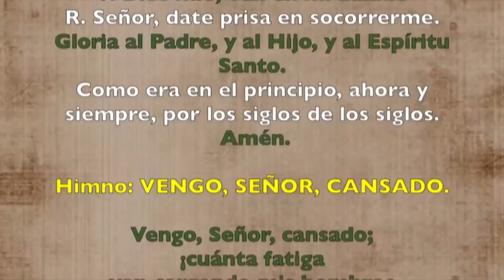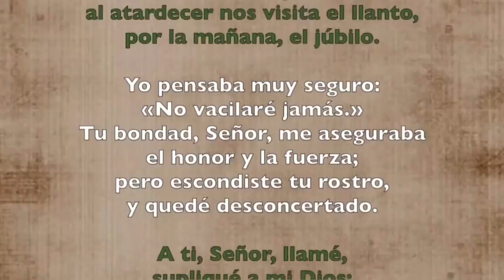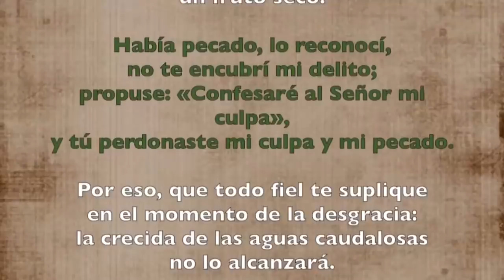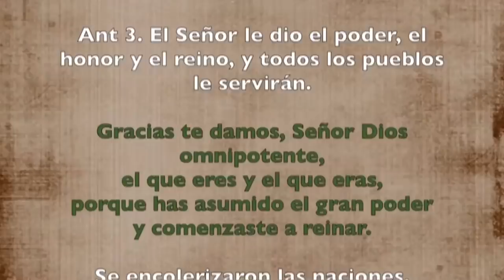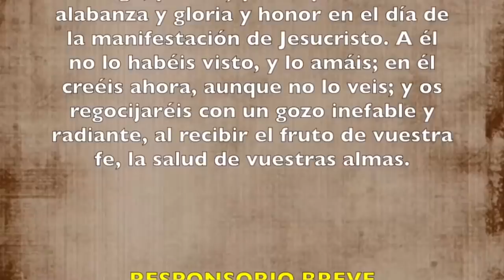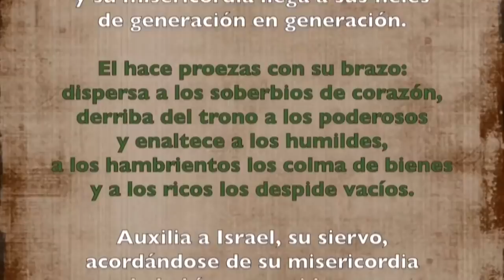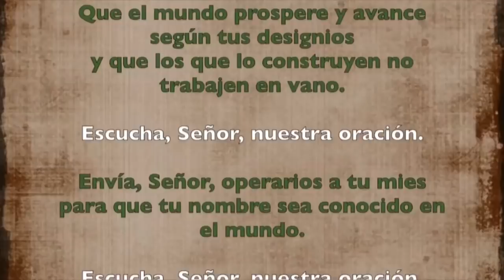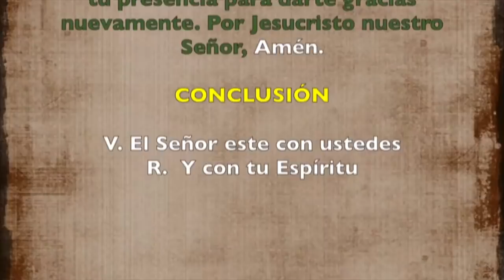Oración de la tarde (Vísperas), JUEVES XIII semana T. Ordinario | Padre Sam